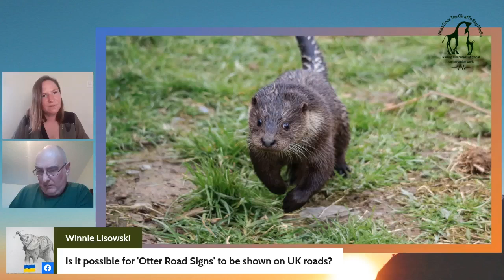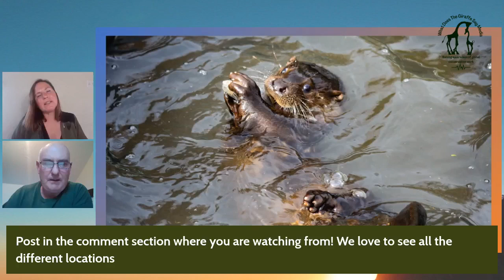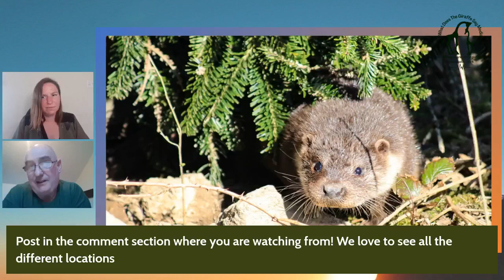From Bullied Boy to Otter Guru: Dave's Fascination With Wildlife Changed His Life Forever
Let's talk otters! Join us as we talk with Dave Webb from UK Wild Otter Trust about his work protecting and helping wild otters.
Dave has studied and worked with otters for over 40 years after being bullied at school and bunking off to spend time with nature! The UK Wild Otter Trust was registered as a charity in 2016, and they won the IFAW conservation in action award in 2017 for their work with the angling fraternity.
He then diversified slightly and built 2 enclosures in his garden to enable them to care for orphaned otter cubs. Since then they have become the country's leading specialist otter cub rehab centre, with a capacity of up to 40 animals and are the biggest Eurasian otter organisation in the country.
In 2020, they saw a rogue fishery owner sent to prison for illegally shooting an otter - a case that took a year to get to crown court.
He comes from a tough Cornish tin mining family so has always had his feet planted firmly on the ground, so to be able to help this species is simply an absolute privilege for him!